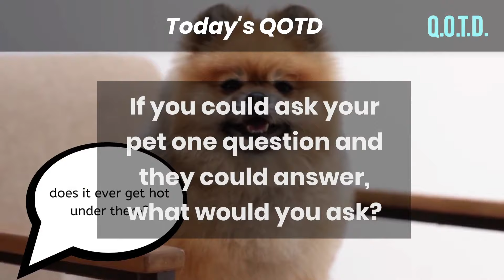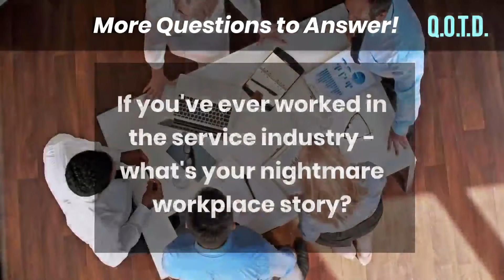Question of the Day | Interview Your Pet!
QOTD 00061: What’s the one question you’d like your pet to answer?

Do you miss me while I’m at work? Are you feeling depressed? Why do you always bark at that ONE neighbor? There are so many questions we’d like to ask our pets if we could. If you could be an animal whisperer for just a moment, what’s the thing you’d want your pet to tell you?